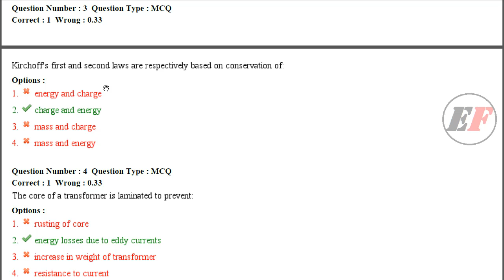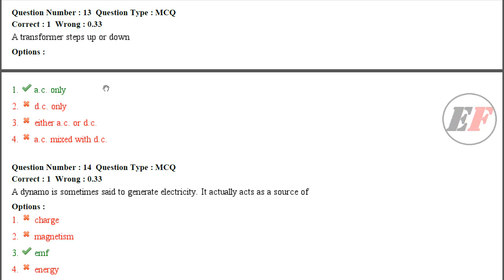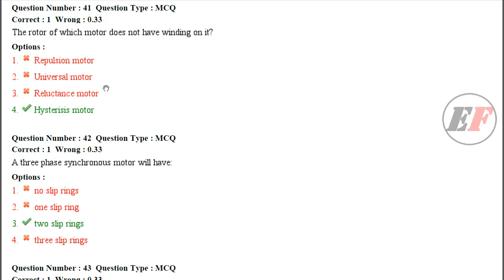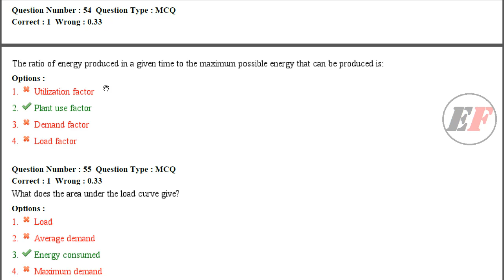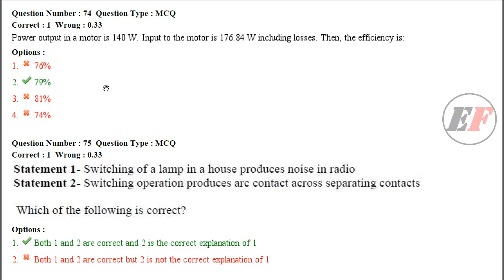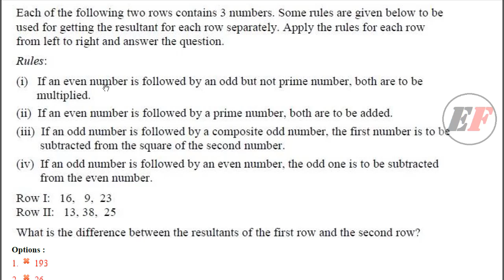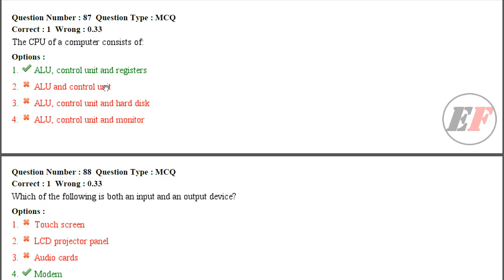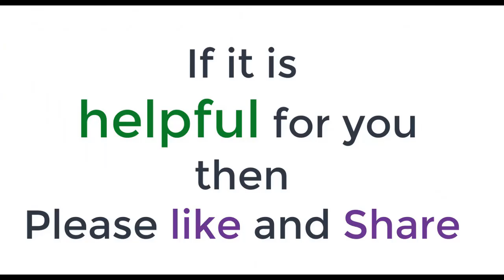तैयारी करें Junior Engineer Electrical paper UPSSSC JE || SSC JE || DMRC || LMRC SCTO with solution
hello friends, In this video you can find LMRC previous year paper about SC/TO

for other branchs SYLLABUS...
plz visit.

for LMRC question papers
plz visit.